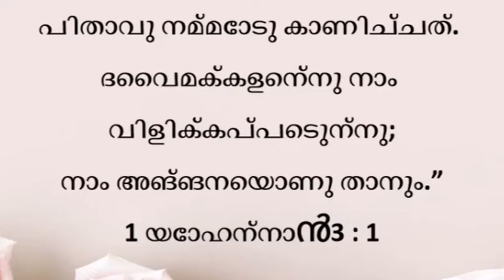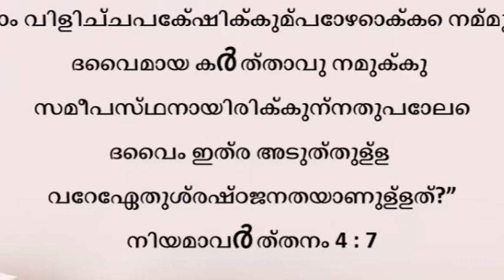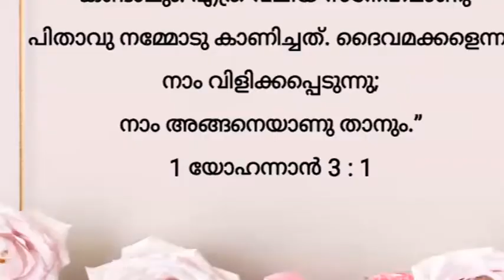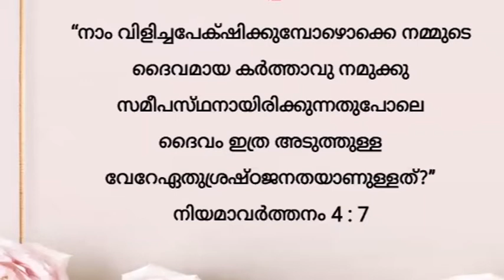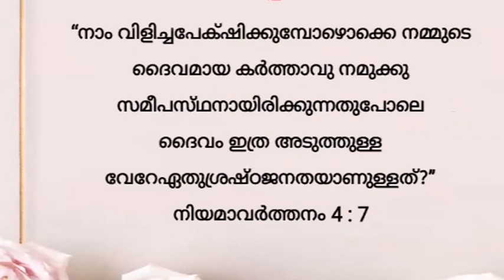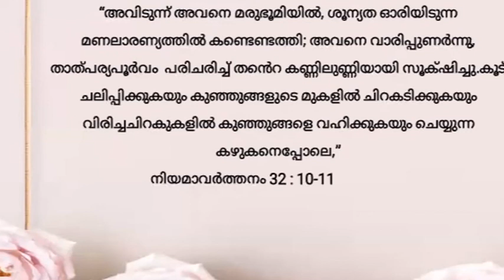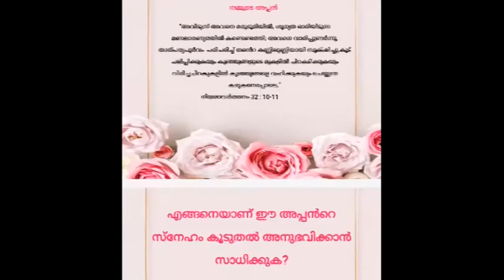Apostles 2.0 | Gods Love | Jesus Youth Irinjalakuda